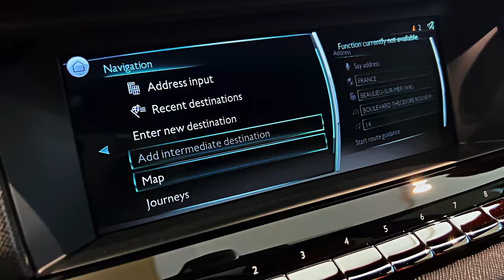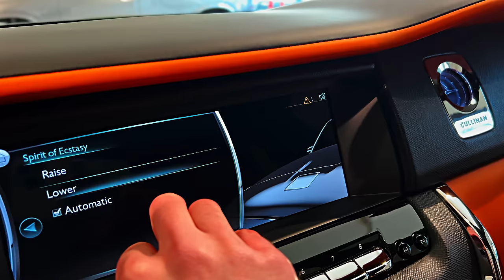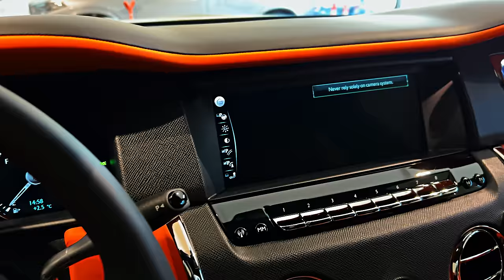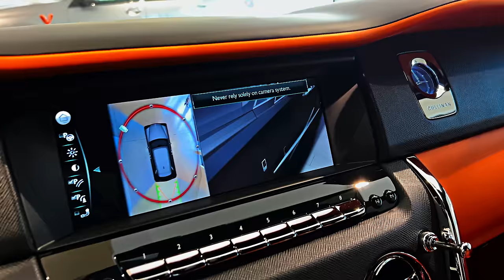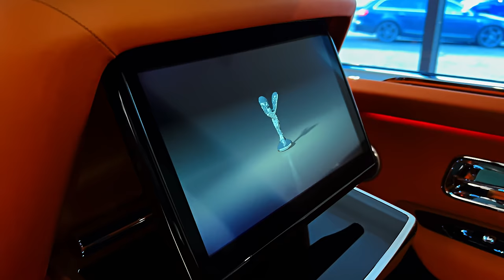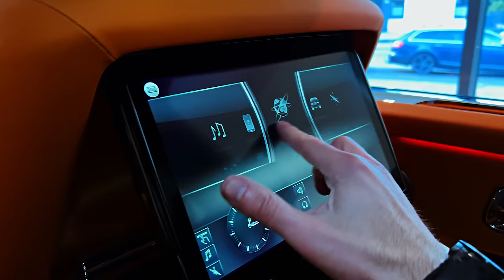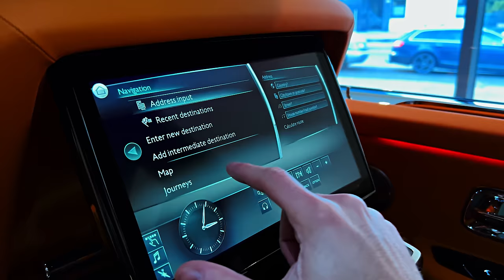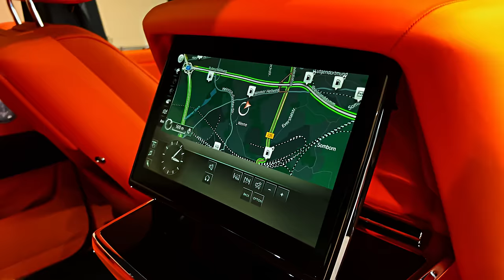Rolls Royce Cullinan by Novitec (2024) - Sound, interior and Exterior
Cullinan
The Rolls-Royce Cullinan is one of the world's most extravagant SUVs straight from the factory. SPOFEC makes the English luxury motor car even more exclusive with a sophisticated refinement range that at the same time also boosts the driving dynamics. The spectacular SPOFEC OVERDOSE widebody gives the five-door an even more striking appearance. Under the fender flares at the front and rear axle is room for forged SPOFEC 24-inch wheels developed in cooperation with American manufacturer Vossen. The SPOFEC lowering module allows lowering the ride height of the Cullinan by about 40 millimeters to complement the sporty street tires. SPOFEC also breathes some extra fire into the twelve-cylinder twin-turbo engine to match the more agile handling. The performance increase to 504 kW / 685 hp shortens the 2.7-ton SUV's sprint from zero to 100 km/h to a mere 4.9 seconds. In order to give the V12 a sportier exhaust note, SPOFEC offers sport exhaust systems with and without electronic sound management. The German refinement specialist also customizes the interior of the Rolls-Royce Cullinan by customer request.